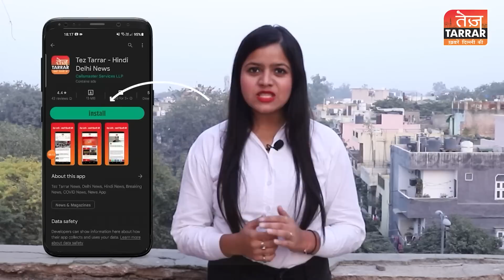दिल्ली के पटपड़गंज इलाके से सामने आया सनसनीखेज मामला | Madhu Vihar Joshi Colony | East Delhi News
दिल्ली के जोशी कॉलोनी इलाके में बीच सड़क पर एक युवक की आधा दर्जन लोगों ने चाकू गोद/कर ह/त्या कर दी। इस बीच वहाँ मौजूद लोग तमाशबीन बने रहे। इस हत्या की वजह जानने के लिए पूरी खबर को देखें।

अगर आप वीडियो के माघ्यम से समर्थन करना चाहते हैं तो नीचे दिए लिंक को खोलकर कर सकते हैं

Reported By : Afreen Khan
Cameraman : Jagjeet Singh
Edited By : Deepak Sharma